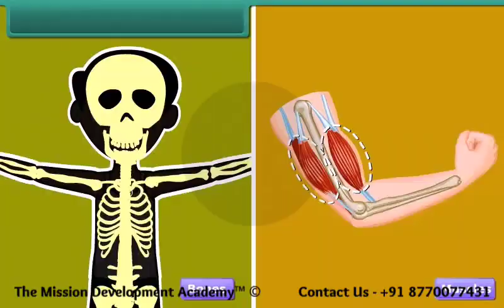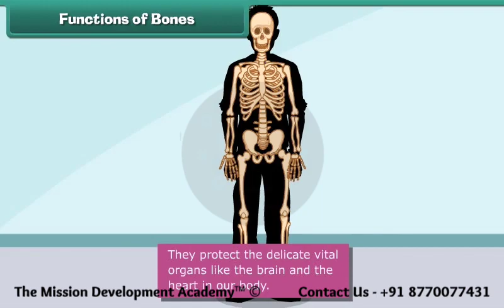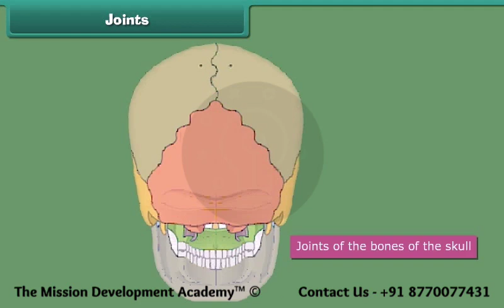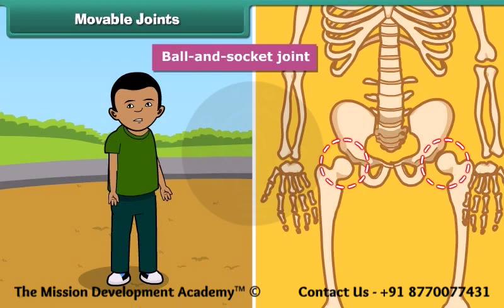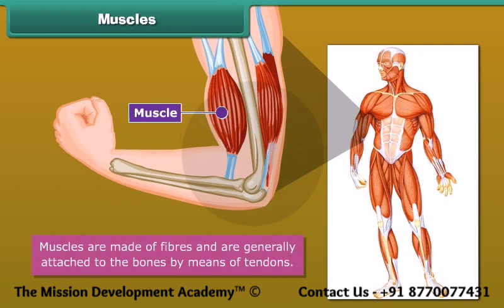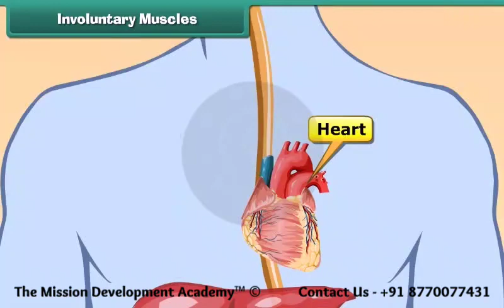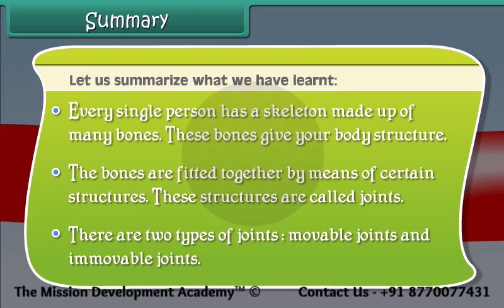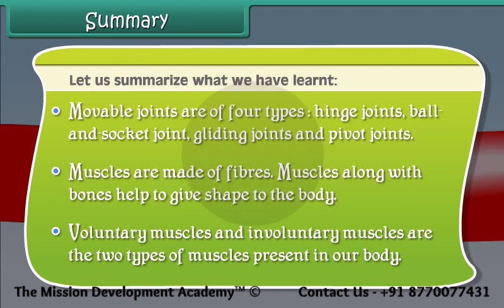Bones and Muscles @tmdacademy Class 5 || EVS